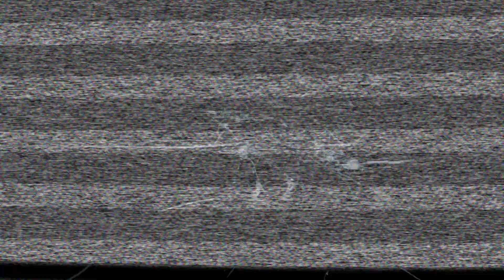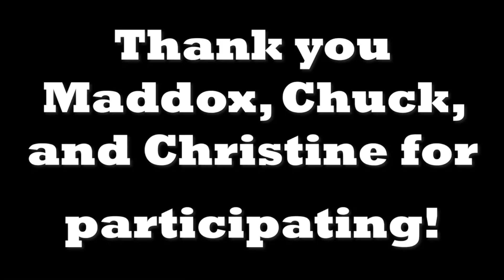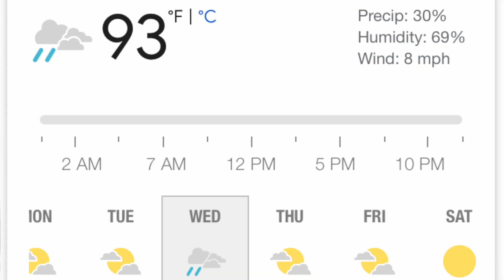ctv 08 28 2019